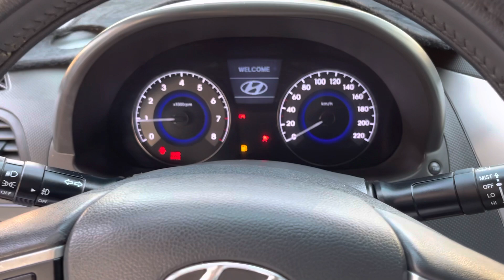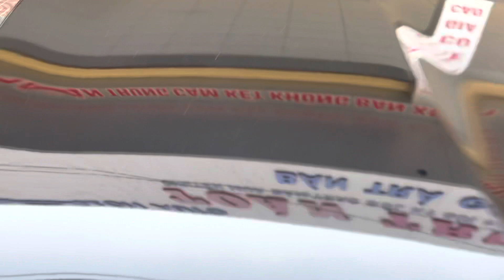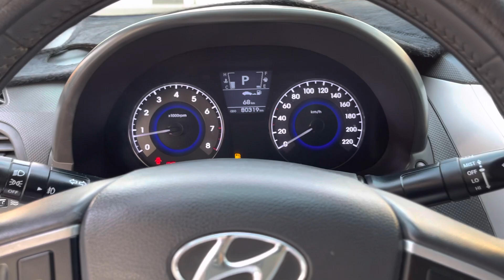( ĐÃ BÁN ) Accent 2011 AT 80.000 km Giá 320 tr lh 0985555347 Toàn Gialai